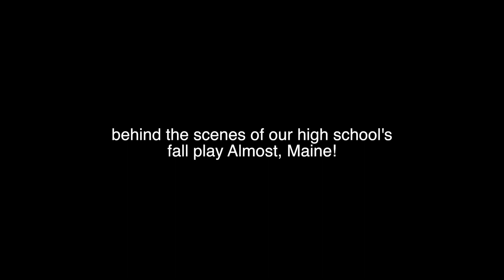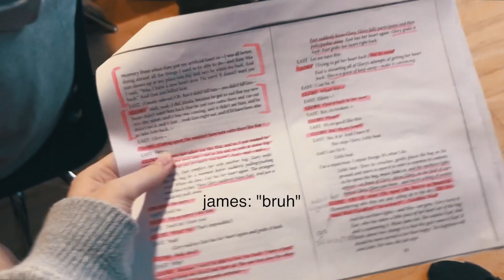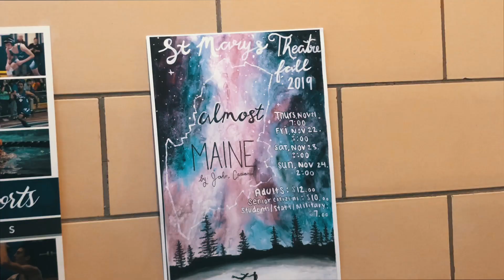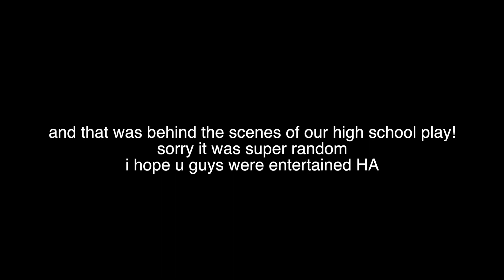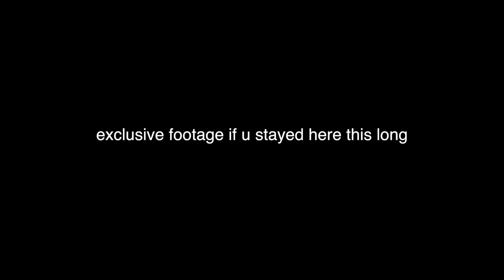behind the scenes of our high school play! (ft. famous tiktokers)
here is an ~exclusive~ look at st. marys theatre
ABOUT ME:
hi! I’m mackenzie, an 18 year old from maryland who loves videography, photography, and art!